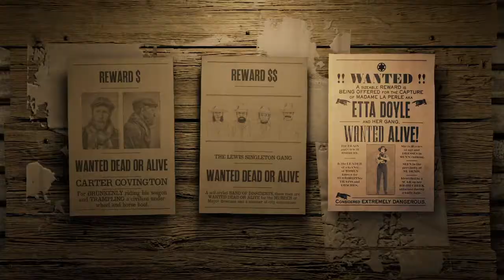Red Dead Redemption 2 Online Legendary Bounty Etta Doyle